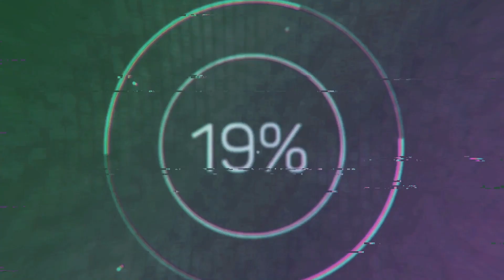Bedwars Season 7 Battlepass Review! (Roblox Bedwars)